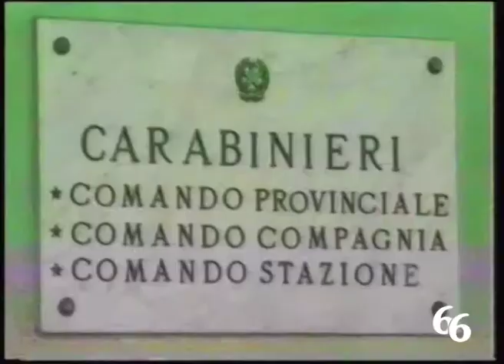Siracusa Pizzicato un 22enne a spacciare droga in via Algeri arrestato dai carabinieri